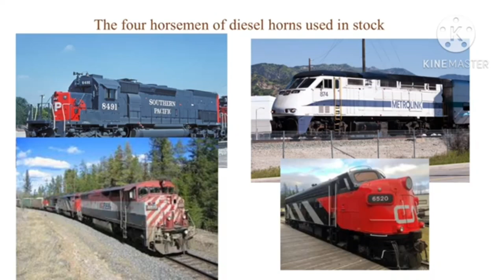A Remaining Few Things I FORGOR To Add In Reuploaded From Aiden Andrews